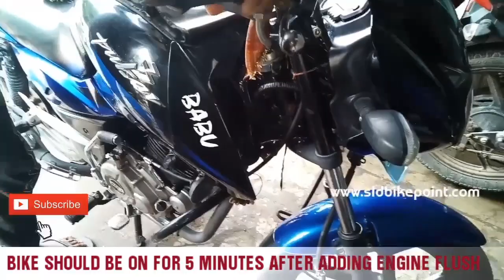How to engine flushing for all bikes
SLD BIKE POINT
bike service centre in Hyderabad

OUR FEATURES

 Minimum Services Cost & Maximum Reliability

 Free Pick Up Delivery No Extra Charge will be charged

 Door Step Pick up & Drop

Alternate Vehicle Facility.